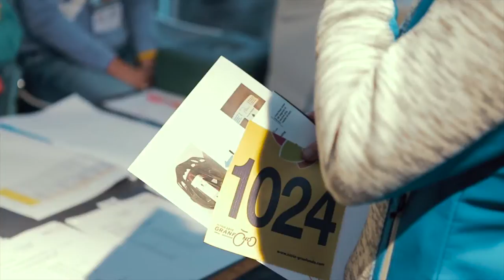Istria Granfondo 2015 - Umag, Novigrad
A short recap of the 2015 Istria Granfondo, a big cycling marathon with start and finish lines in the Istrian coastal towns Umag and Novigrad.